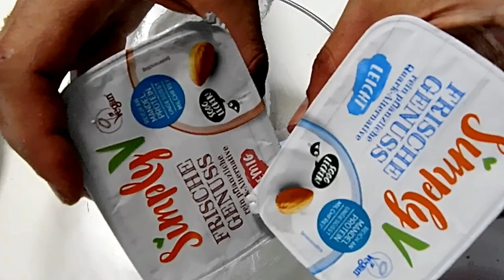Συνταγή : Τσιζκεικ φράουλας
Vegan Strawberry Cheesecake -   Vegan Cheesecake φράουλας

Follow @veganyammi NOW for more daily vegan inspiration 🤩⁣

250 g vegan digestive cookies
100 g vegan butter

For cream filling

600 g Vegan cream cheese, chilled
grated zest of 1 lemon
1 tablespoon lemon juice
2 tablespoon beetroot juice
lemon zest
100 g icing sugar
1 teaspoon vanilla extract
200 g coconut cream in a can

To serve

strawberry jam
strawberry
forest fruits
mint leaves

Για τη βάση

250 γρ. vegan  μπισκότα τύπου digestive
100 γρ. vegan βούτυρο

600 γρ. Vegan τυρί κρέμα παγωμένο
ξύσμα από 1 λεμόνι
2 κ.σ.  χυμό παντζαριού
1 κ.σ. χυμό λεμόνι
ξύσμα λεμονιού
100 γρ. άχνη ζάχαρη
1 κ.γ. εκχύλισμα βανίλιας
200 γρ. κρεμα καρυδας σε κονσερβα

μαρμελάδα φράουλα
φράουλες
ΦΡΟΥΤΑ του ΔΑΣΟΥΣ
φύλλα δυόσμου